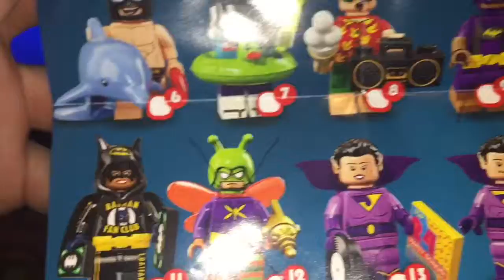Going to allstar Vlog 96